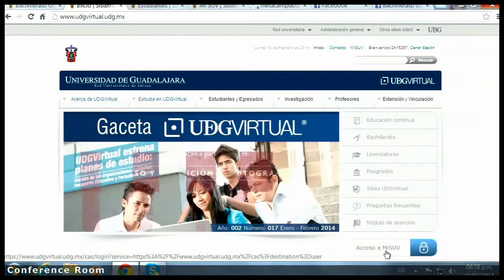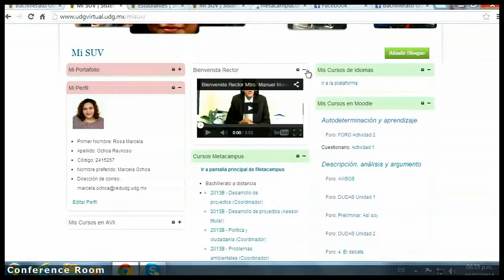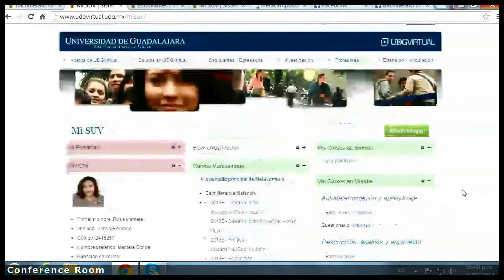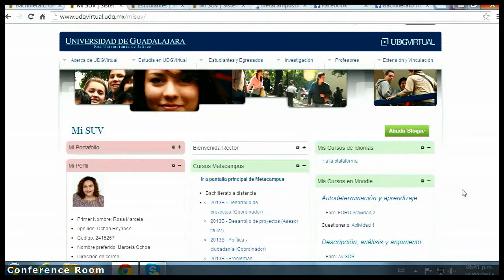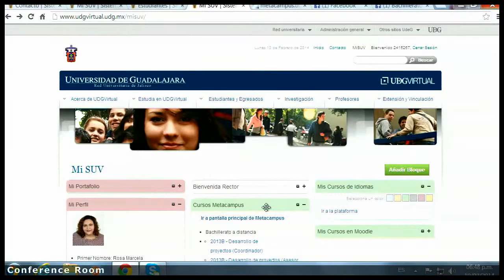Mi espacio MI SUV